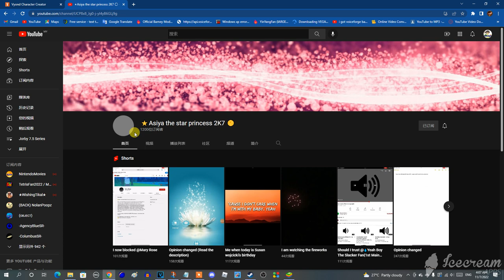Ugh! Stupid YouTube Buggy Glitch! -_-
It looks like the PFP is gray blank when I check @StarlightChanGarnet's YouTube channel. How the YouTube possibly glitch the other people's PFP to gray blank? YouTube needs to stop being drunken and glitchy and we hope they can fix the glitch and bug away!